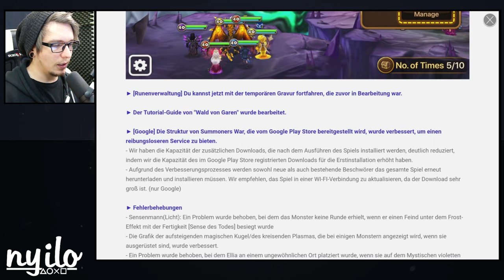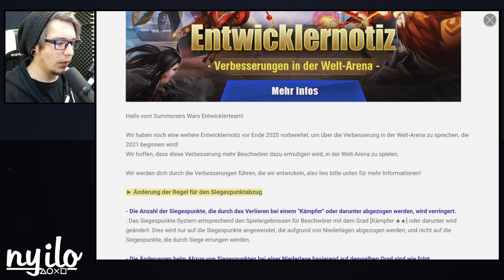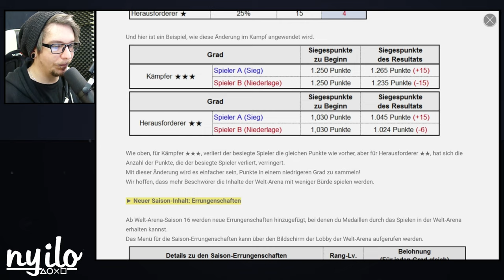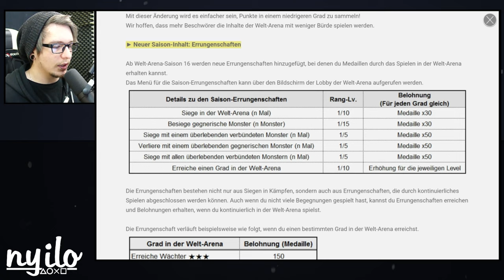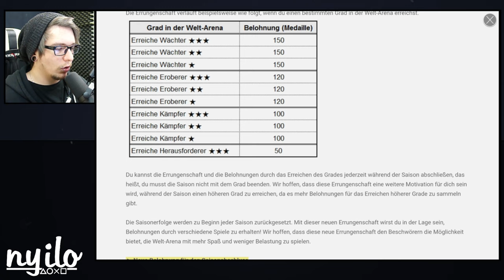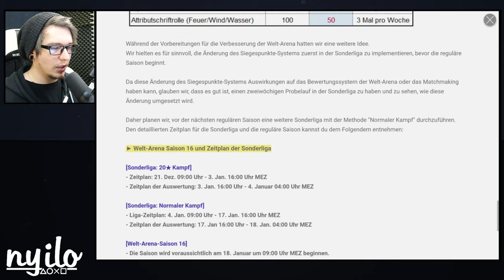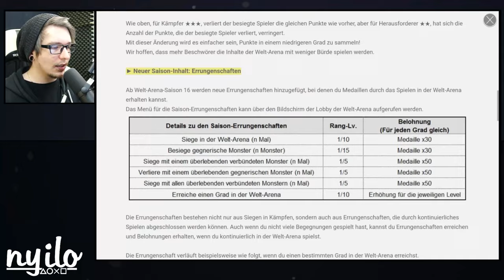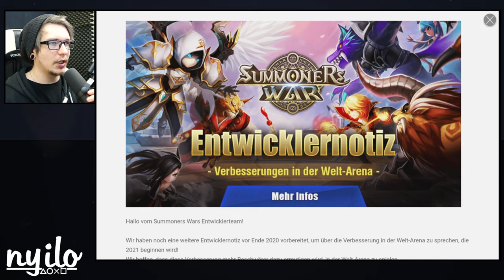SUMMONERS WAR NEWS 💥 Patch v6.1.5 & Welt Arena Verbesserungen ! - Neues Siegespunktesystem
► SUMMONERS WAR NEWS - Update v6.1.5 - Verbesserung des Auto Riss Raids & bald eine Verbesserungen in der RTA, vorallem für Low RTA Spieler - Doch wird es soviel bringen ? (Deutsch/German/Gameplay)